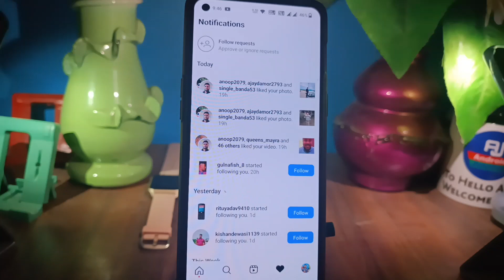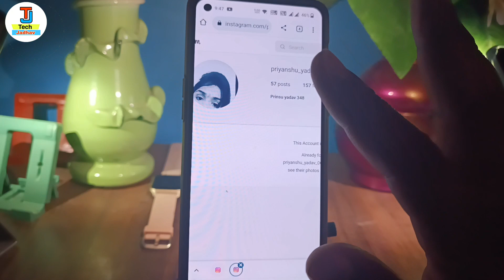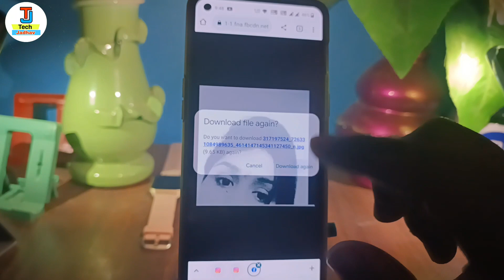How to View Private Instagram account/ Photos without Following them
in this video i have discussed about Private account

TOPIC DISCUSSED 👇👇

Private account
Private Account Instagram
View private Instagram ViewPrivateInstagramAccount
Account private Instagram

1. Instagram account private kaise dekhe
2. Instagram private account kaise dekhe
3. Instagram private account photos reels post kaise dekhe
4. How to see instagram private account posts
5. Instagram account ko kaise dekhe
6. How to view instagram private account
7. Instagram private account ka photos kaise dekhe
8. How to view instagra private account photos
9. Instagram private account kaise check kare
10. Instagram private account ki post kaise dekhe
11. Instagram private post kaise dekhte hai